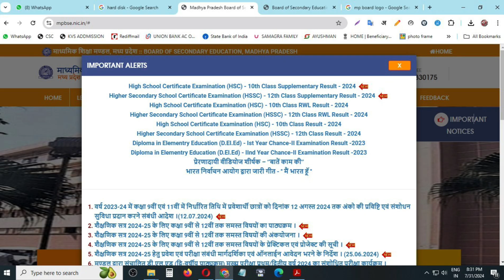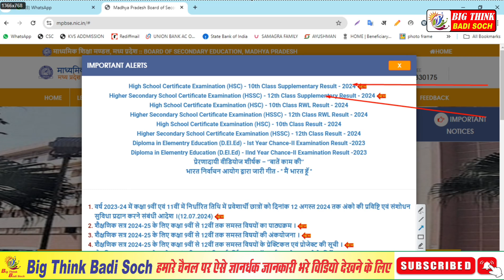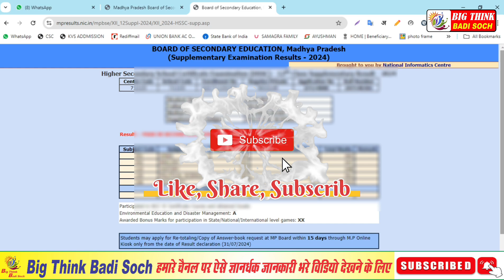MP board class 10th 12th supplementary result 2024 kab aaega मध्य प्रदेश बोर्ड सप्लीमेंट्री रिजल्ट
MP board class 10th and 12th supplementary result announcement
माध्यमिक शिक्षा मंडल भोपाल कक्षा दसवीं एवं कक्षा 12वीं सप्लीमेंट्री का रिजल्ट घोषित हो गया है
अपना रिजल्ट आप घर बैठे कैसे चेक कर सकते हैं आज की वीडियो में आपको जानकारी देंगे

mp board supplementary result kaise
dekhen
check kare
nikale
dekhte hain
dekhe 2024
mp board supplementary result 2023
kaise dekhe
mp board 12th supplementary result
2023 kaise dekhe
2023 kaise check kare

kab aayega
mp board supplementary result kab
aaega
mp board supplementary result 2024
kaise dekhe
class 12
class 10
tak aayega
dekhen
check kare
mp board supplementary exam 2023
mp board supplementary 2023
kab aayega
aaega
kaise देखे
mp board supplementary exam 2024
mp board supplementary form kaise
bhare 2024
class 12

Manoj Kumar Kushwaha big think badi soch channel
manoj Kumar kushvaha big think badi soch channel